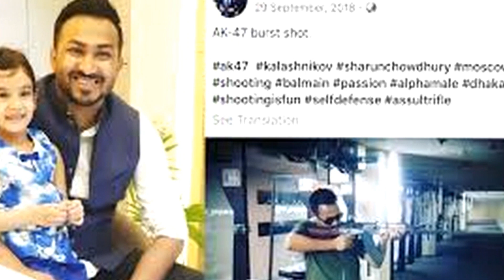হুইপপুত্রের অস্ত্র ও মদ বিলাস নিয়ে তোলপাড় !!! Bangla News & Sports Channel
আয়ের অভিযোগ তোলা পুলিশ কর্মকর্তার বরখাস্ত হওয়ার খবরও দাম্ভিকতার সঙ্গে ছড়াতে দেখা গেছে তাকে।

প্রবীণ আওয়ামী লীগ নেতা দিদারুল আলম চৌধুরীকে হুমকি দিয়ে ক্ষোভ ও বিতর্কের সৃষ্টি করেছেন আগেই। এ ঘটনা শুধু চট্টগ্রামেই নয়, সারা দেশেই আওয়ামী লীগ নেতা-কর্মীর মধ্যে ক্ষোভের সৃষ্টি করেছে।

গতকাল ঢাকায় মুক্তিযুদ্ধ মঞ্চ নামের একটি সংগঠন হুইপ শামসুল হকের কুশপুত্তলিকা নিক্ষেপ করেছে ডাস্টবিনে। ভাইরাল হওয়া সেই ভিডিওতে দেখা যায়, আওয়ামী লীগের অর্থবিষয়ক উপকমিটির সদস্য শারুন চৌধুরী সামরিক মহড়ার মতোই একে-৪৭ রাইফেলসদৃশ আগ্নেয়াস্ত্র থেকে গুলিবর্ষণ করছেন।

বিকট শব্দে পরপর গুলিবর্ষণের পর সেই রাইফেল থেকে ধোঁয়া বের হচ্ছে। ঠিক তখনই ভিডিও ক্যামেরার দিকে দম্ভ নিয়ে তাকান শারুন। সামাজিক যোগাযোগমাধ্যমে এই ভিডিও লিঙ্ক ঘিরে তির্যক মন্তব্য আসছে একে